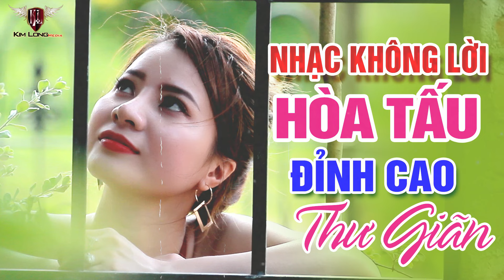Nhạc òa Tấu Không Lời Rumba Chọn Lọc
CẢ NHÀ NGHE NHẠC ĐĂNG KÝ ỦNG HỘ KÊNH NHÉ!
© Độc Quyền Trên Youtube Bởi Kim Long Media. Đề Nghị Không Reup Video Này !